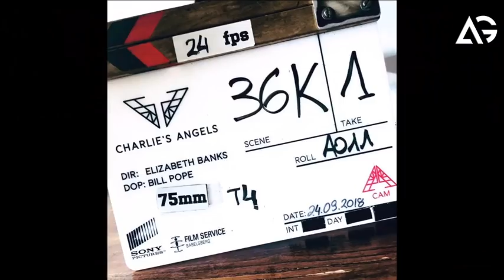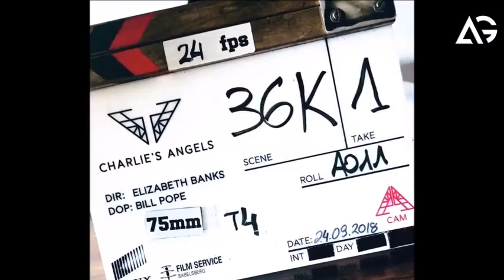X-Men Dark Phoenix Trailer May Be Coming Soon AG Media News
**ChannelDescription **

1 LIKE = More Motivation!